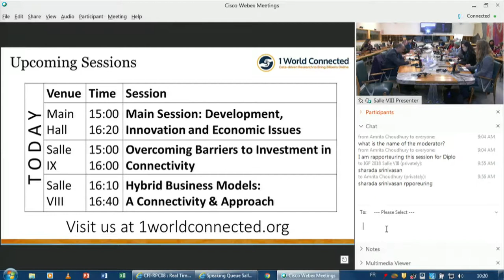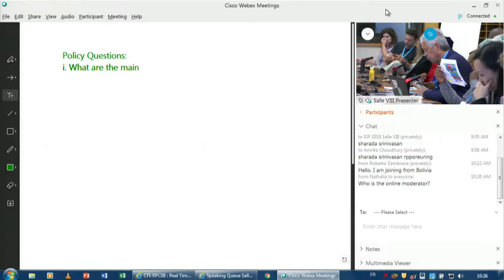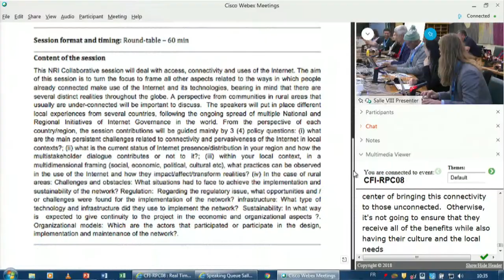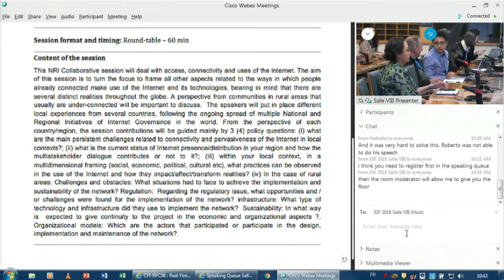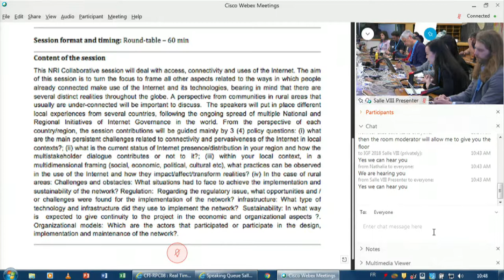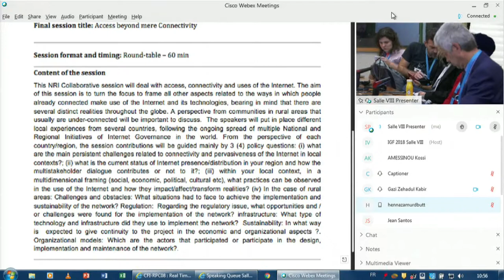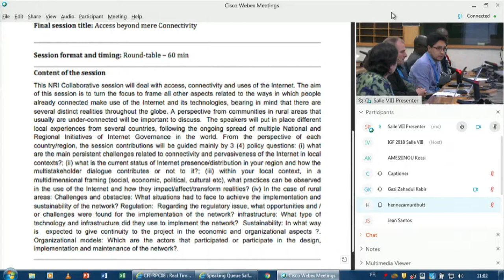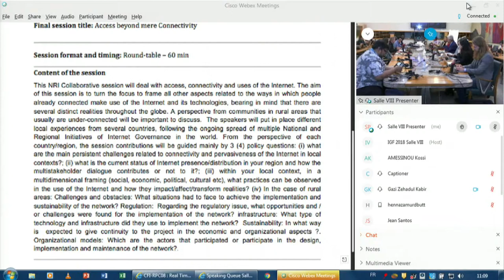IGF 2018 - Day 2 - Salle VIII - NRI Session on Access beyond Mere Connectivity